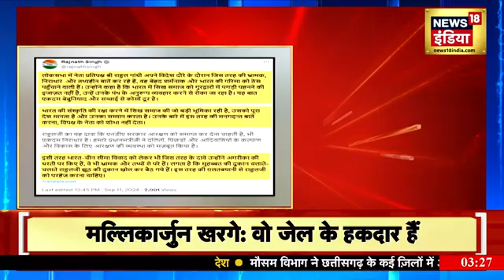Rajnath Singh का Rahul Gandhi पर बड़ा हमला, बोले- राहुल झूठ की दुकान खोलकर बैठे हैं | Congress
रक्षा मंत्री राजनाथ सिंह ने राहुल गांधी पर बड़ा हमला बोला है. राजनाथ सिंह ने कहा कि सिख समाज पर राहुल का बयान भ्रामक और तथ्यहीन है. राहुल के बयान भारत की गरिमा पर चोट हैं और आरक्षण पर राहुल गांधी के बयान में कोई सच्चाई नहीं है.